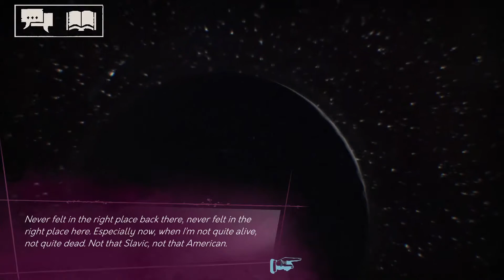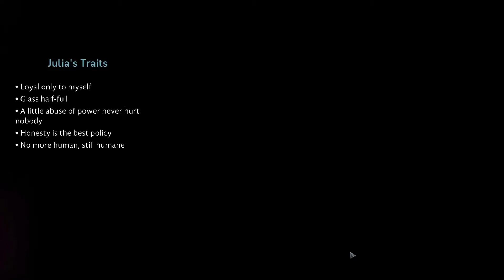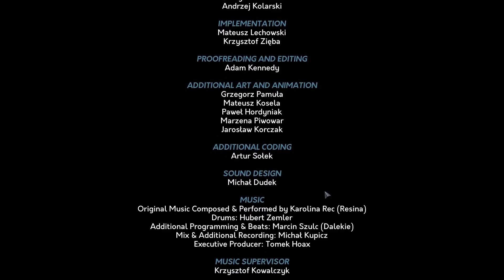A Chapter Closes | Vampire the Masquerade Shadows of New York 17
In Vampire the Masquerade: Shadows of New York you play as Julia, a down on her luck girl. Julia is embraced into Clan Lasombra former a former enemy of the Camarilla. Can she survive in this new world she finds herself in? Shadows of New York is a visual novel style game. I will do voice acting...poorly, you have been warned.

Other Places Teranz hangs out.